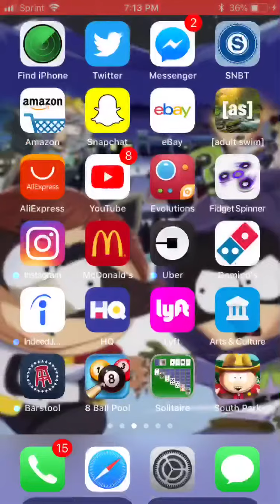South Park phone destroyer: beating rank #84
Second battle I beat the #84 rank person. Speed deck at its best